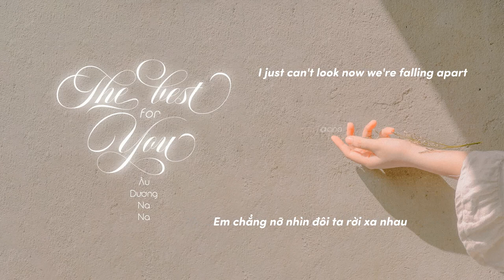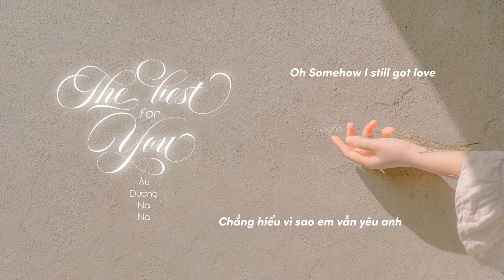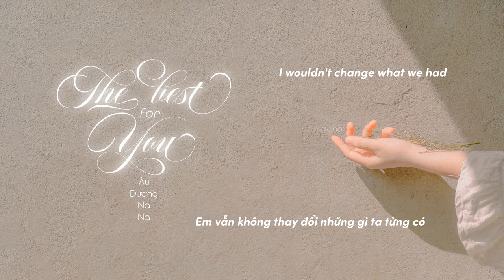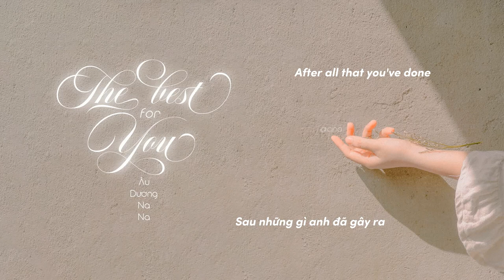[𝑳𝒚𝒓𝒊𝒄𝒔+𝑽𝒊𝒆𝒕𝒔𝒖𝒃] THE BEST FOR YOU - Âu Dương Na Na 欧阳娜娜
THE BEST FOR YOU - Âu Dương Na Na 欧阳娜娜

by @cina
Image: Pexels

Lyrics:
One day I knew
This wasn't fixable
But I won't be in this if you don't want to
You don't want to open up
Oh...
This how it starts
Fighting about nothing and going too far
I just can't look now we're falling apart
Falling apart in my arms
Oh...
Oh I must confess
You made a mess
We got regrets
Saying things we never meant
Tryna get into each other's head
Oh Somehow I still got love
After all that you've done
Swear no matter what we do
I still want the best for you
'Cuz even when things seem bad
I wouldn't change what we had
Swear no matter what you say
Yeah no matter what you do
Let's just pretend
We could still make it
That this ain't the end
Things could be different
That we'll still be friends
We'll still be friends
That's a lie
We got regrets
Oh...
Somehow I still got love
Still want the best for you
Yea no matter what you do